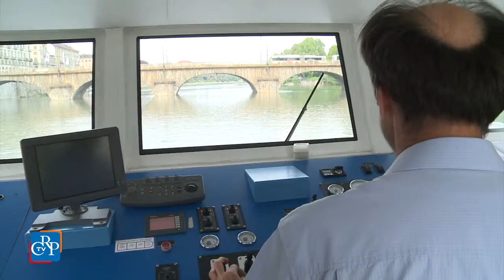Il Battello dei libri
Navigare lungo il Po alla scoperta di libri e autori piemontesi. Riparte, su iniziativa della biblioteca della Regione, il battello dei libri, con la presentazione di alcuni volumi di editori piemontesi. Il programma prevede due momenti d’incontro - alle 15.30 e alle 16.10 - nei giorni 2, 3, 4, 5, 9 e 10 maggio al monumento a Garibaldi di corso Cairoli, all’altezza dei Murazzi del Po. Durante la navigazione (ad ingresso gratuito fino a esaurimento posti) saranno presenti l’autore e attori che ne leggono alcuni brani.